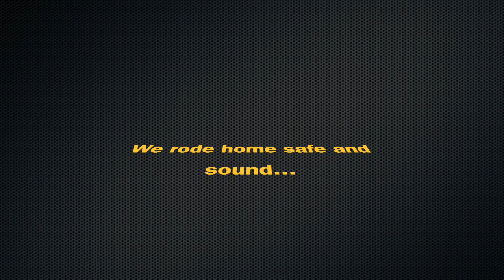Binondo Night Ride 2020